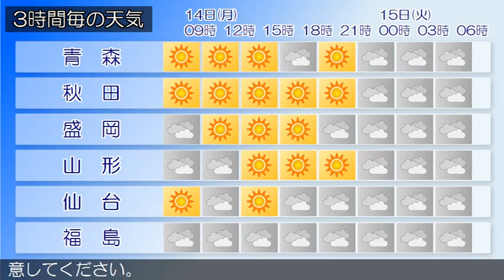2015/12/14 東北地方の天気予報 朝